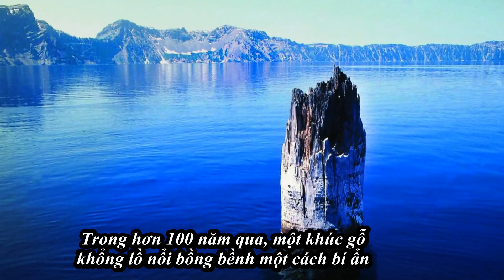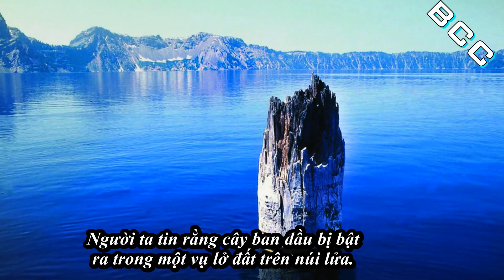Bí ẩn khúc gỗ trôi nổi hàng trăm năm trên hồ Crater Lake The old man of the lake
Trong hơn 100 năm qua, một khúc gỗ khổng lồ nổi bồng bềnh một cách bí ẩn
trên hồ Crater Lake, bang Oregon, Mỹ khiến các nhà khoa học lúng túng đi tìm lời giải.
Khúc gỗ bí ẩn này dài khoảng 9m, phần nhô lên khỏi bề mặt nước cao 1,2m,
đường kính khoảng 60cm và nổi tiếng khắp vùng trong nhiều thập kỷ
 với tên gọi "The Old Man of the Lake" (Ông già của hồ nước).
Nó được phát hiện lần đầu tiên vào năm 1902.
Hồ Crater là hồ sâu thứ 9 trên thế giới.
Hồ này sâu đến nỗi dù đặt tháp Eiffel, tượng nữ thần tự do
và Đài tưởng niệm Washington chồng lên nhau, cho xuống hồ thì cũng chưa thể chạm đáy.
Do vậy khúc gỗ này chỉ lơ lửng trên mặt hồ mà không thể chạm tới đáy hồ.
Những người dân địa phương tin rằng khúc gỗ còn có thể điều khiển thời tiết.
Để khám phá bí mật về khúc gỗ, năm 1988, các nhà khoa học
 đã cho tàu ngầm nhỏ xuổng hồ để nghiên cứu hoạt động địa nhiệt trong hồ.
 Họ kết luận rằng khúc gỗ trôi nổi kỳ bí này là một mối nguy hiểm
cho hàng hải và đã neo nó vào gần đảo không người Wizard.
Điều kỳ lạ là ngay sau khi họ kéo khúc gỗ vào sát đảo thì mây đen kéo đến,
trời tối sầm và gió bão nổi lên nên họ phải thả nó ra.
 Ngay sau khi khúc gỗ được thả trôi, trời lại quang, mây tạnh.
Người ta tin rằng cây ban đầu bị bật ra trong một vụ lở đất trên núi lửa.
Nó trôi dạt xuống hồ và chỉ còn một khúc nổi lấp ló
 ổn định trên mặt nước sau nhiều thập kỷ nay.
Theo lẽ thường tình, những khúc gỗ như vậy chỉ nổi vài năm sau đó chìm xuống.
Nhưng khúc gỗ này đã "thách thức" mọi định luật vật lý, nó nổi hàng thế kỷ,
thậm chí còn không mục ruỗng hay phân huỷ mà giữ nguyên kết cấu.
Theo các nhà khoa học, có thể do nước trong hồ sạch
và luôn ở mức nhiệt thấp mà khúc gỗ “bảo toàn” được hình dạng.
Ngày nay, du khách đến bang Oregon đều có thể ngồi thuyền
 ra hồ để được tận mắt nhìn thấy khúc gỗ kỳ lạ này.